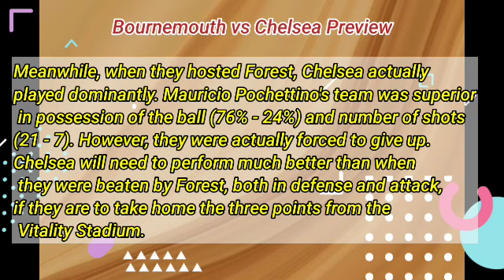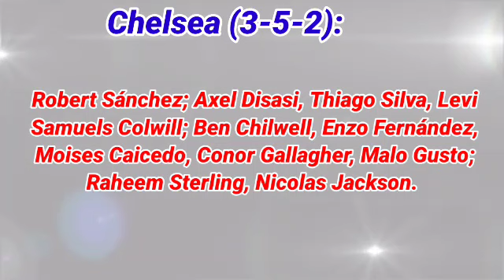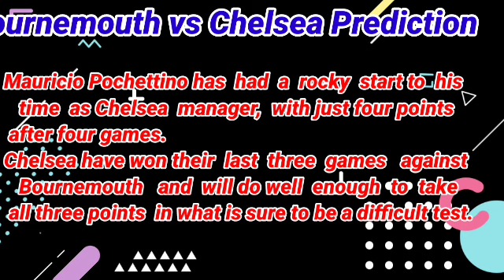Bournemouth vs Chelsea Prediction and Betting Tips ,17th September 2023